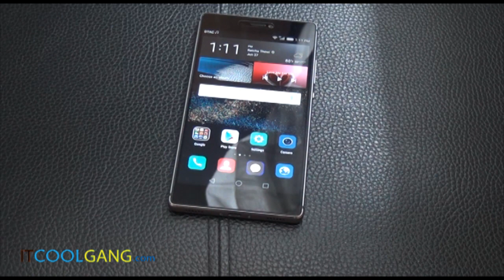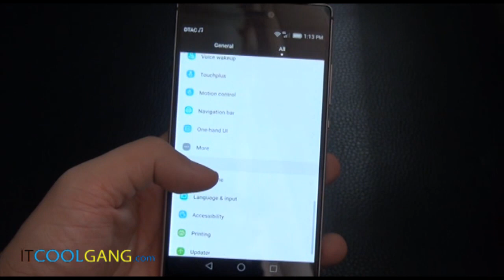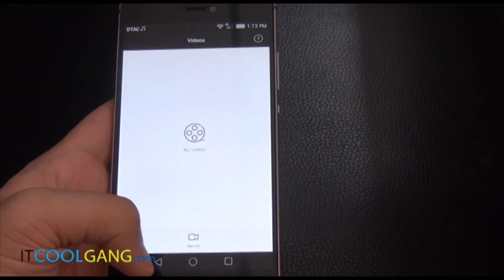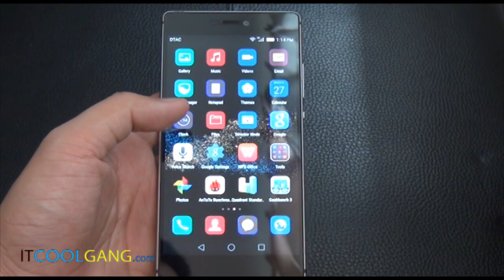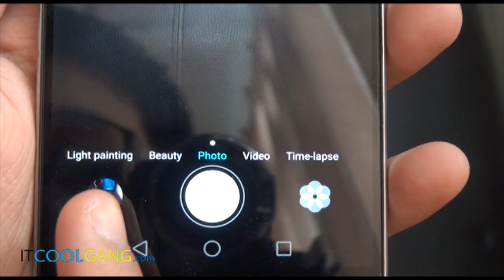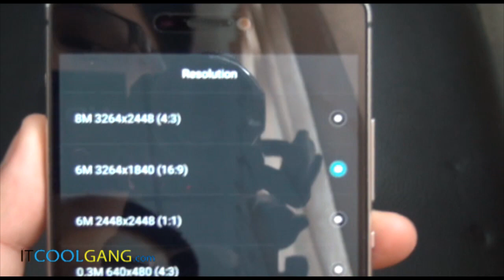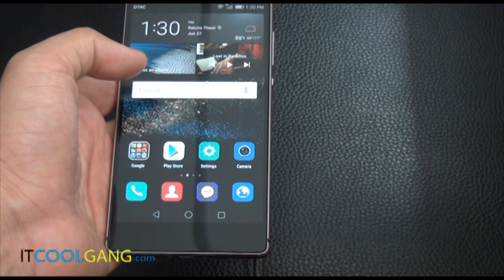IT Review Clip : huawei p8 (Thai Language)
ติดตามบทความได้ทาง และ